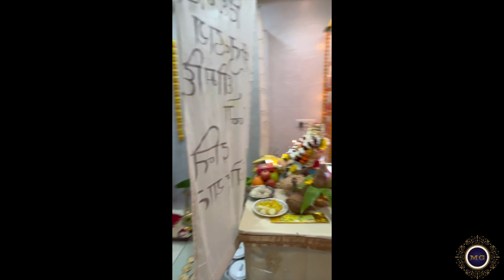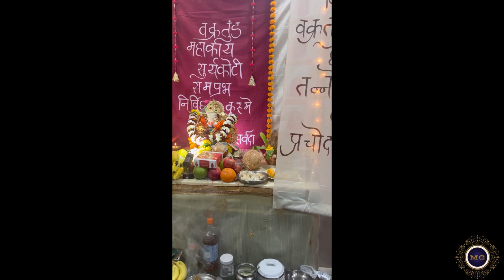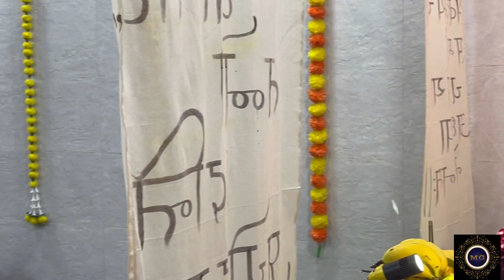Maghi Ganeshotsav 2024 Day-1st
*Also can search on Google👇🏼

MOCHA GHOSALKAR